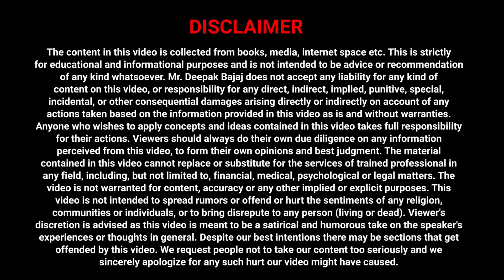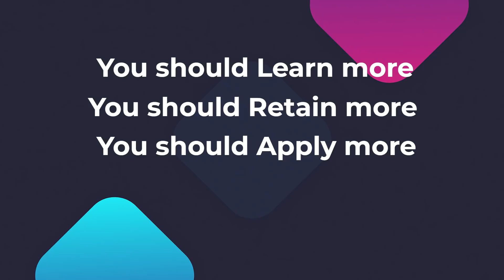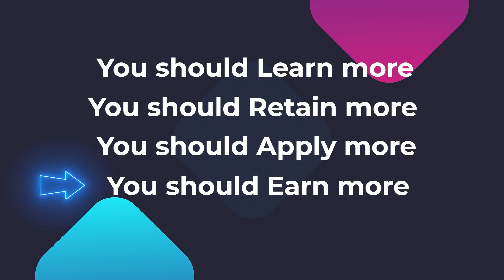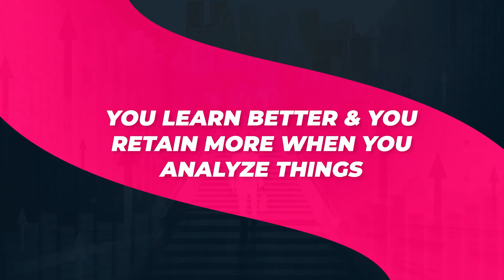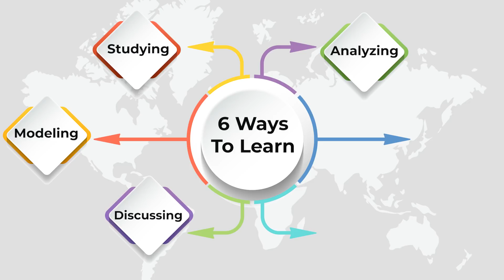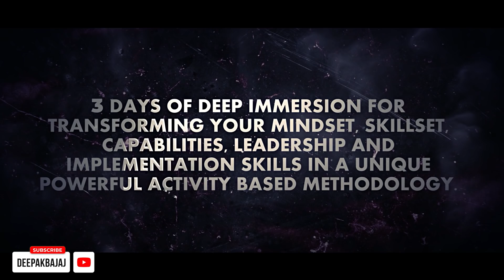6 Different Ways To Learn | Effective Learning Hacks | DEEPAK BAJAJ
In this video, I will tell you 6 different ways to learn more efficiently & more effectively.

Book your Tickets here with best discounts & offers for India's Biggest Direct Selling Event - UCY 2022

🔥 UNLEASH THE CHAMPION IN YOU 2022 🔥
Once in a Lifetime opportunity to Get Live Training from Deepak Bajaj & 6 powerful Direct Selling Leaders in a 3 Day Event in March 2022 in Delhi. UCY 2022 is first of its kind event that where 7 Best Trainers/Leaders of India will work with a unique methodology for building yours and your team's Mindset, Skillset, Capabilities, Toolset, Emotional Mastery, Implementation Skills and much more.

This kind of an event has never happened before and will not happen again in 2022.

BUY DEEPAK'S BEST SELLING BOOKS HERE -